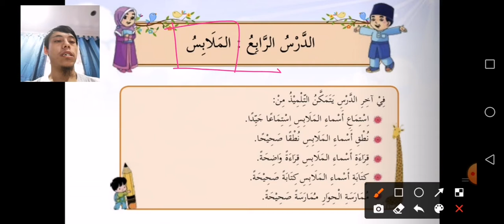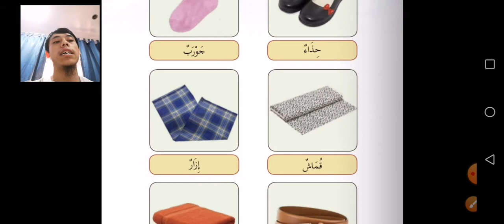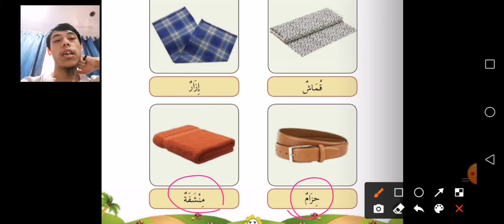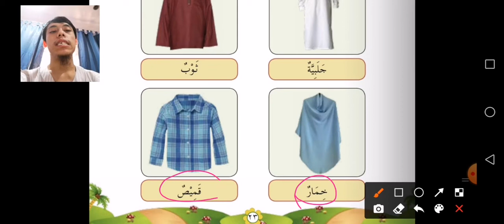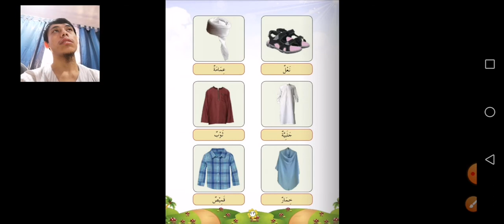Bahasa Arab Tahun 2 - Pakaian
Buku Teks Bahasa Arab Tahun 2 JAIS m/s 21